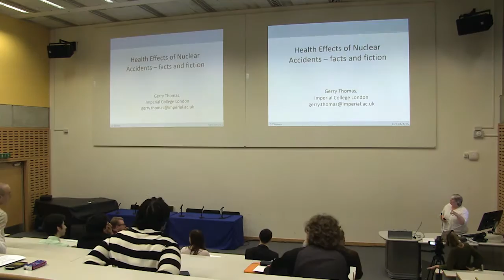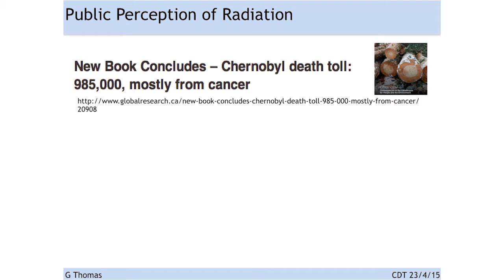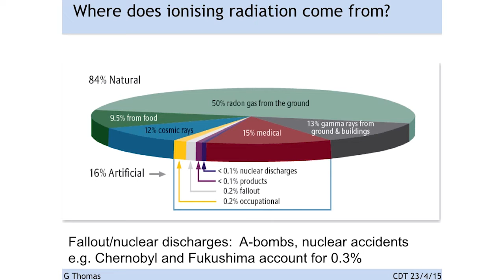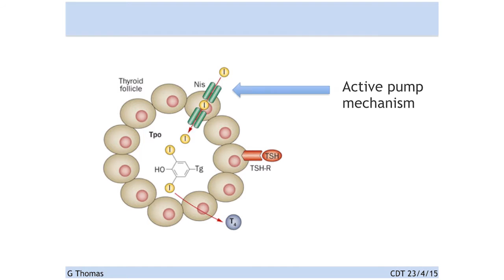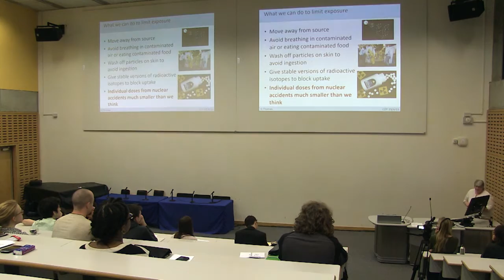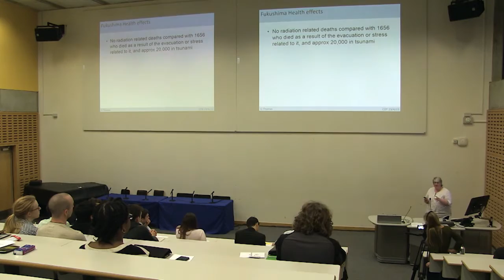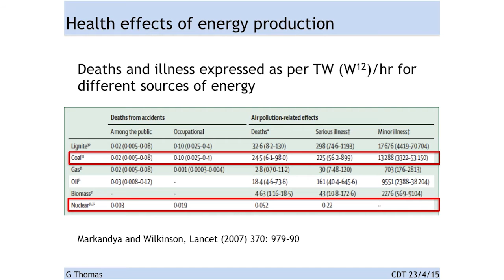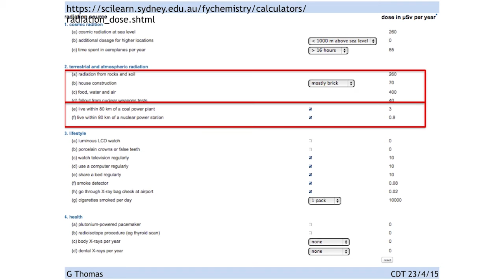Professor Geraldine Thomas: Health Risks from Radiation from Nuclear Accidents – Facts and Fantasy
"Health Risks from Radiation from Nuclear Accidents – Facts and Fantasy"

Talk by Professor Geraldine Thomas at the CDT Festival of Science 2015 at Imperial College London

Filmed and edited by Ellie Mackay and Stephanie Sammann 2015.